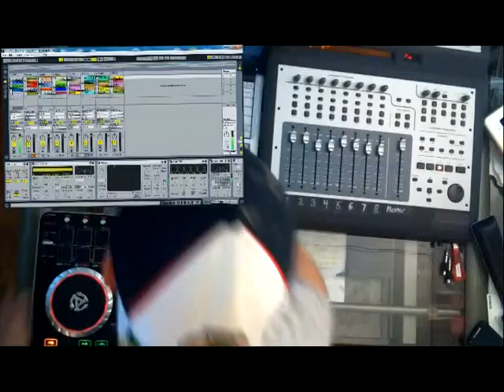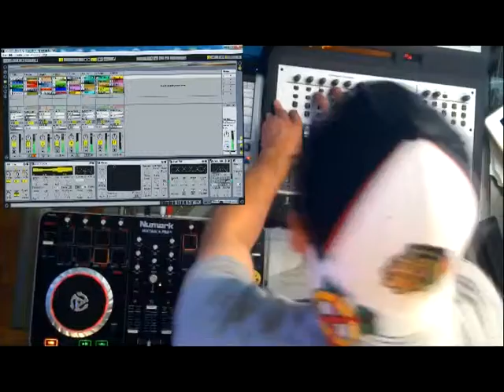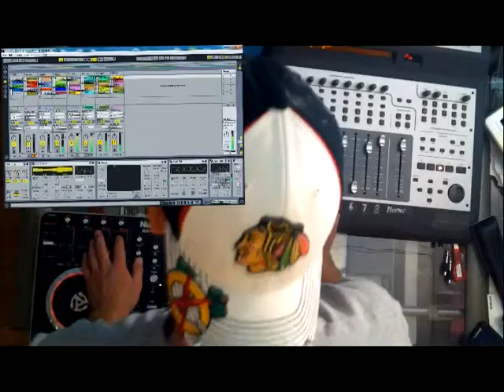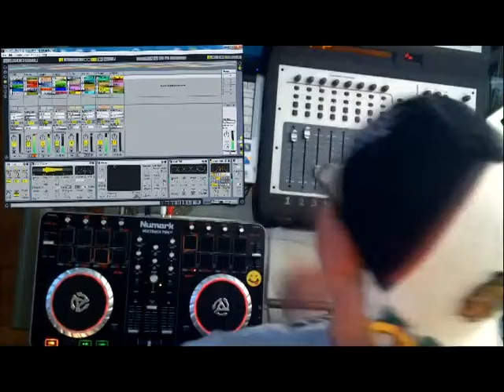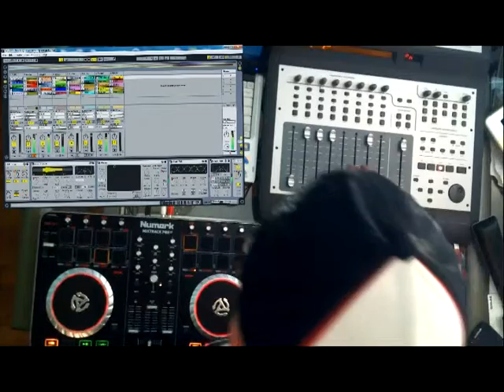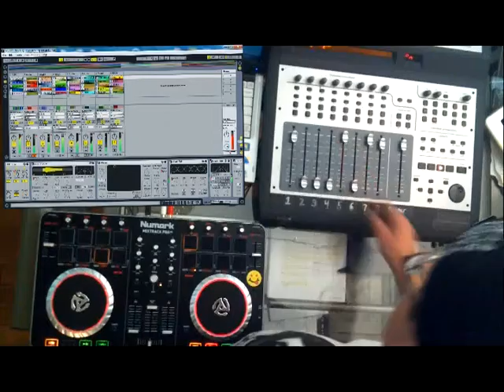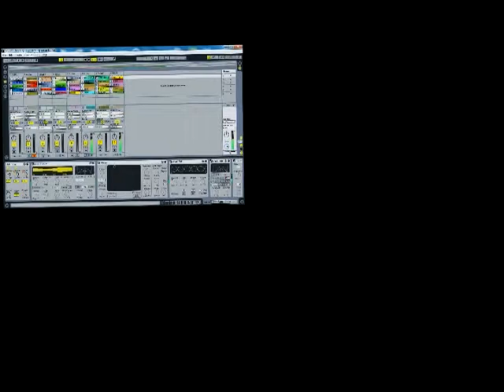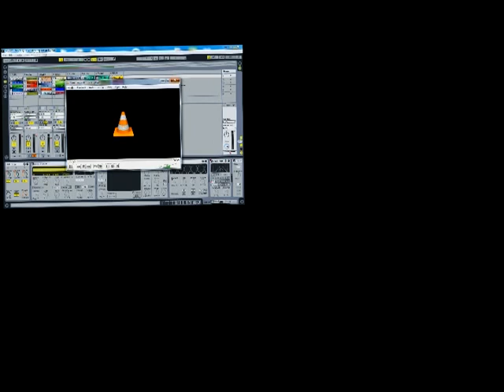mIX 001 overlayed